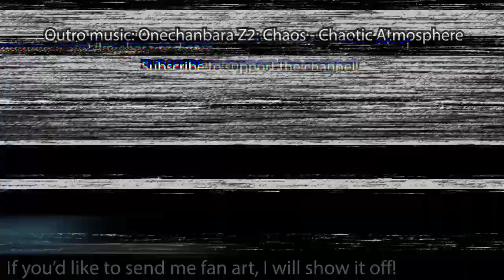Kio's Adventure [Part 4] - NEVER TRUST SKELETONS!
Skeletons, am I right? Can't be trusted!